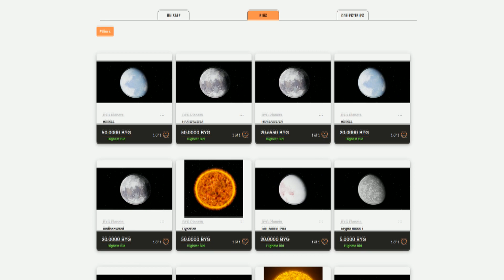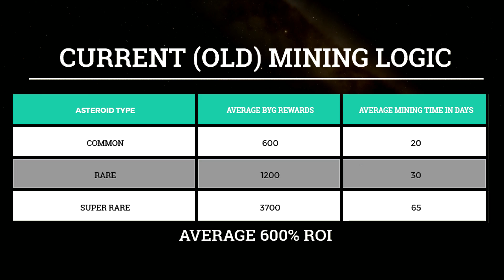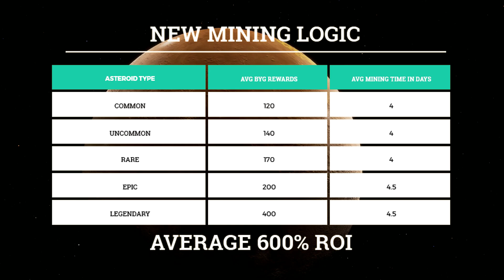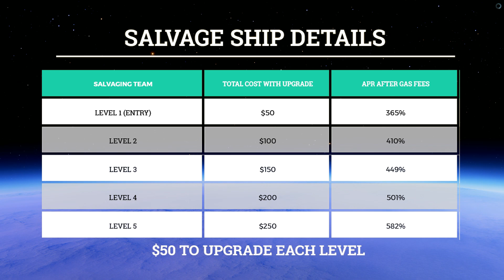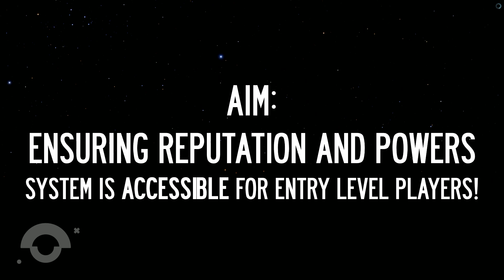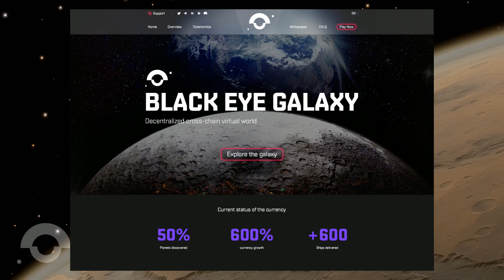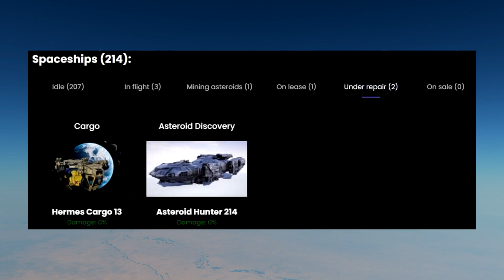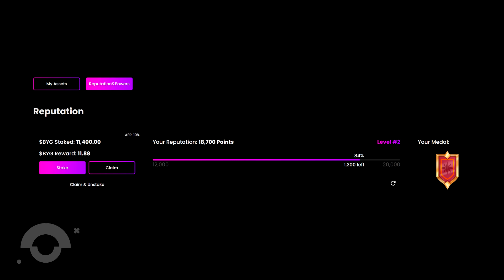Black Eye Galaxy: Beyond the Galaxy Episode 2 (Development Update)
The second episode in the Beyond the Galaxy bi-weekly YouTube series.

Black Eye Galaxy (BYG) is a virtual space metaverse platform powered by the Ethereum and Binance blockchains that allow users to buy planets and solar systems, explore the galaxy, mine resources, start a civilization and more.